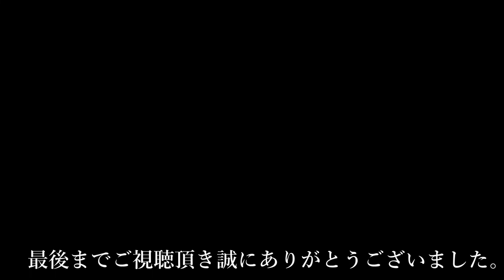【不忍池辯天堂の八臂大辯才天と龍の天井絵】【清水観音堂】【寛永寺】奉納舞〜皆様に龍神の御加護がありますように〜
Shinobazu-no-Ike Bentendo / Kiyomizu-Kanei-Ji / Kanei-Ji Temple

私が創るものはキッカケ
観て感じて欲しいのは踊りではなく
龍神への心
私が龍神に感謝の舞を捧げるあいだ
あなたの心にどこか響く瞬間があれば
心の中で願いをささやいてみてください
もしも願いが叶ったならば
祀られている神様のところへ
直接お礼に行ってあげてください
遠くても。
きっと喜んであなたを迎えてくれるはず

00:00 不忍池辯天堂【八臂大辯才天】江戸六弁天
東京都台東区上野公園２−１

00:59 清水観音堂 舞台作り
東京都台東区上野公園１−２９

01:25 上野大仏 大仏殿跡地 パゴダ(仏塔) 【薬師三尊像】
東京都台東区上野公園４－８

01:44 東叡山寛永寺根本中堂【薬師如来】徳川綱吉霊廟勅額門 慈眼大師天海大僧正 寛永年間 戊辰戦争 上野戦争 彰義隊
東京都台東区上野桜木１丁目１４−１１

お好きな神様が全国のどこに祀られているかを
簡単に探せるように
再生リストにて分類してありますので
また、都道府県別にも分類してありますので
旅行へ行く時などのプランを練る際にも便利です

赤と白の衣装 神社仏閣 踊り 舞 奉納 即興 苔 パワースポット 癒し 水
日本全国各地 龍神の祀られている神社仏閣巡り まとめ 一覧
Japanese Shrine Temple Dance Landscape Superb-View Moss DragonGod Ron Ryujin